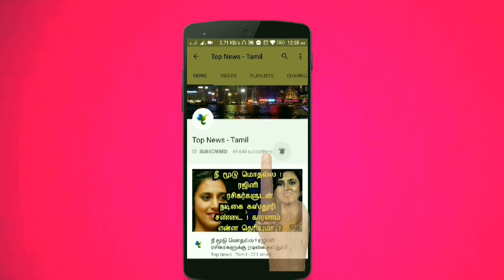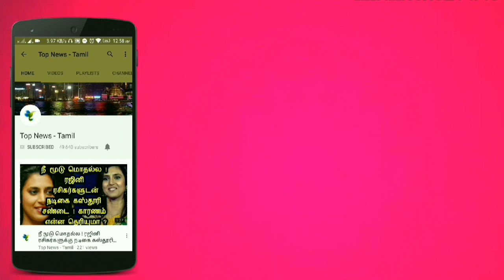வலம்புரி சங்குக்கு இப்படி ஒரு சக்தியா ? வியப்பூட்டும் வீடியோ இணைப்பு ! Tamil news | viral videos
வலம்புரி சங்குக்கு இப்படி ஒரு சக்தியா ? வியப்பூட்டும் வீடியோ இணைப்பு !

This video is about a valamburi sangu and its powers !